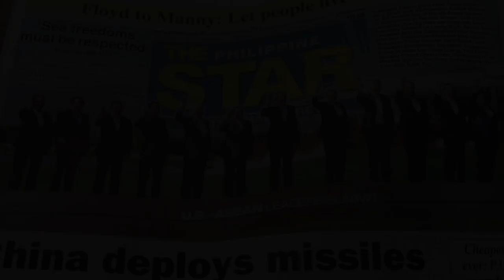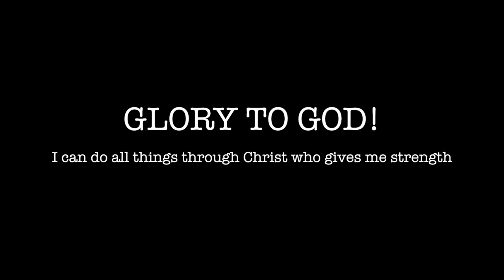Waterbirth of David Israel @ St. Lukes BGC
Unmedicated waterbirth of our second son David Israel at St Lukes Bonifacio Global City.